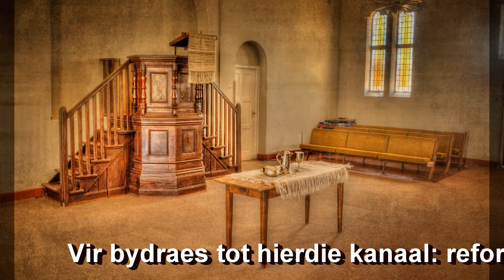Kinders verkondig God se heerlikheid Ds Gustav Opperman Ps 8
Kinders in die kerk kan lastig wees. Hoe pla dit nie! Nee, sê die Heilige Gees. Ook die geluide van kleuters, ook die gebroke taal van klein kinders, ja, selfs die geskreeu van die babas in die kerk verkondig ook die evangelie. Juis die teenwoordigheid van kinders en suigelinge in die kerk vertoon die heerlikheid van die HERE! Woordverkondiging uit Ps 8, ds Gustav Opperman.

Trouens,
Uit die mond van kinders en suiglinge
het die HERE sterkte gegrondves ...
Uit die mond van kinders en suigelinge bou die HERE ‘n vesting.

Die slagspreuk van die skare
by Jesus se intog in Jerusalem ...
Dis steeds op die mond van die kinders.
Hulle weet niks en hulle verstaan niks.
Hulle is na-apers, napraters, nasêers.
Hulle speel ‘n spel.
Hulle speel die spel van Hosanna vir die Seun van Dawid.
Kinderlike rympies?

Aan Hom is gegee alle mag in die hemel en op die aarde (Mat 28:18).
Dit besef die owerpriesters en die skrifgeleerdes in Mat 21 natuurlik nie.
Hulle is verontwaardig
as die kinders in die tempel Jesus toeroep:
Hosanna vir die Seun van Dawid ...
“Prys die koning van Israel !”

Hoe oneerbiedwaardig ...
Hoe hinderlik en irriterend.
“Hoor U Jesus wat hulle daar sê ...
hier in hierdie heilige plek ...?”

Nee, sê die Here Jesus,
hulle kinderlike rympie is die vervulling van Psalm 8!
Het die skrifgeleerdes en die owerpriesters
dan nooit gelees nie ?

Bron: Ps 8
Kinders verkondig God se heerlikheid
Ds Gustav Opperman Gereformeerde Kerk Matlabas GK Matlabas
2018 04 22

Op versoek is hierdie DVD weer beskikbaar. Dis Reformasiemaand.

3) Van ons preke het Afrikaanse en Engelse onderskrifte en is dus meer toeganklik.
4) Ons Bybelstudie en Kategismusreekse kan met vrug aangewend word deur 'n gelowige of groep gelowiges.
5) Epos u vrae oor hierdie preek of enige ander geloofsake.
6) Besoek ons Faceboek-blaaie: WoordeuitsyWoning en Gereformeerde Kerk Matlabas en teken asb in!
7) Ons gemeente is 102 jaar oud.
Indien u ons YouTube-kanaal finansiëel wil ondersteun, of ‘n ander bydrae wil maak tot Woorde uit sy Woning, kontak ons asb op Ons sal dit waardeer.

Baie dankie aan ons kykers wat ons gereeld ondersteun. Dit hou ons kanaal lewensvatbaar. Ons wil nie advertensies in ons video's toelaat nie.

Musiek gebruik in hierdie video:
Ons het toestemming om hierdie musiek te gebruik in ons video:

Orrelis: Harry Jonkers